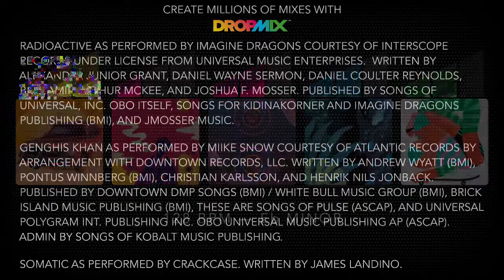Dropmix - To The New Age